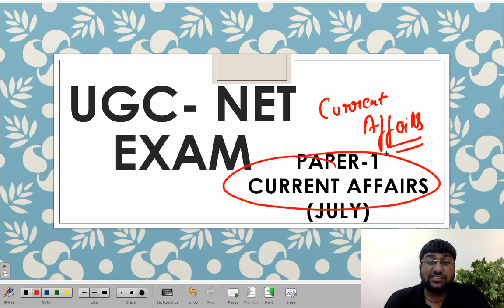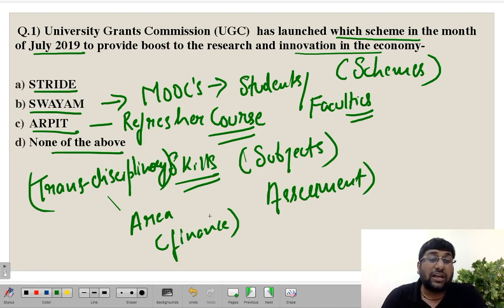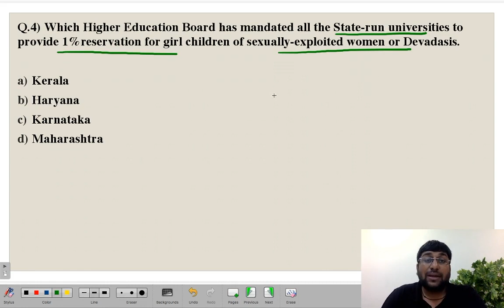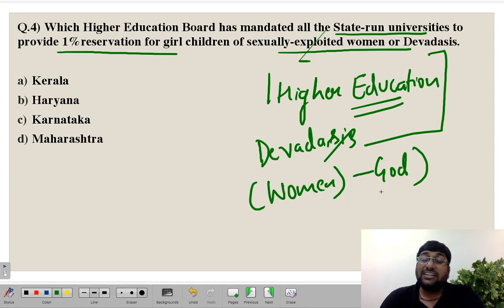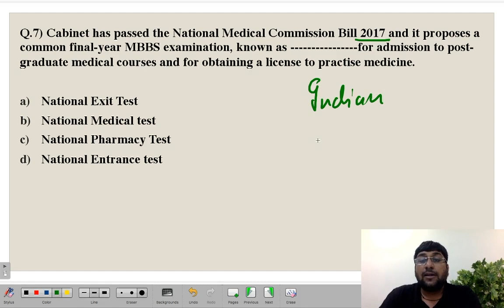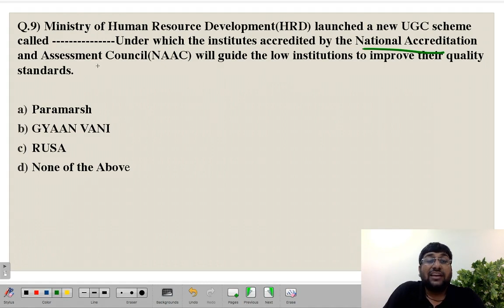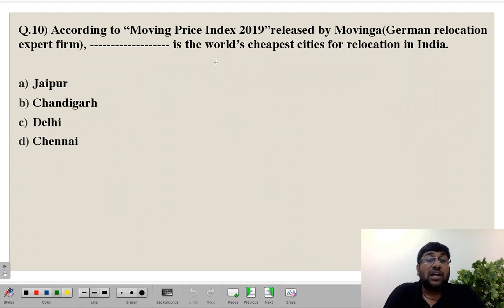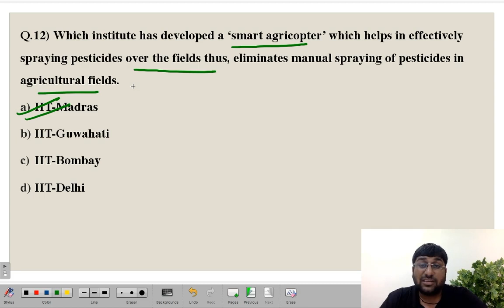UGC NET Paper 1 | DEC 2019 | Most Important Current Affairs - July 2019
In UGC NET Paper 1 most of the questions from the topic of People and Environment & Higher Education are being asked in the form of current affairs. So we have started with a series of current affairs where we will be covering important current affairs for the month of July to October.  This can add up to your better score in paper 1.

OUR COURSES:⠀